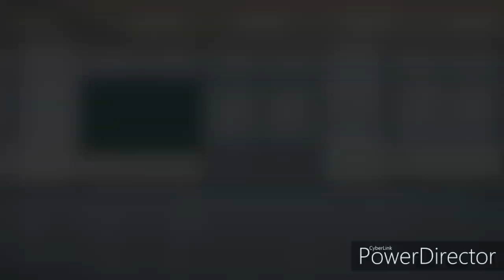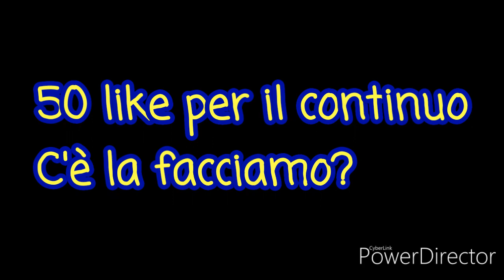L'ultimo demone #2 Gacha Life ITA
E niente UwU
Ciao a tutti volpette dai bei capelli 😘
Allora ...
Che ne pensate?
Siete felici di questo EPICO ritorno OwO?
Fatemelo sapere con un bel like e un commento
Scusate se ci ho messo così tanto a farlo ma capite che non è semplice con la scuola e tutto il resto
Scusatemi anche per il copyright
Spero comunque che il video vi sia piaciuto
Un'altra cosa
La serie andrà in pausa finché non finirà RealityTale
E niente
Ciaooo 👋